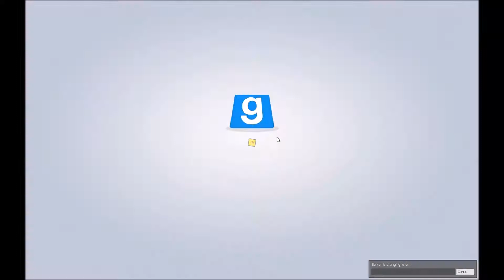Matt Plays TTT :: Stagcraft :: E1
So you're reading this, below is all the stuff you could ever want to follow me or even support me! Thanks ever so much!

If you enjoyed this then leave a like or if you didn't then sorry let me know why!